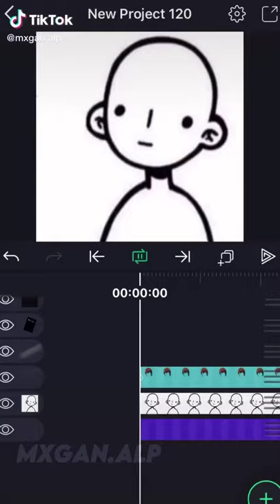Kira Complications 🔥||YouTube shorts||Anime Edit|| AMV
YouTube Shorts

Credit:- @MXGAN.ALP